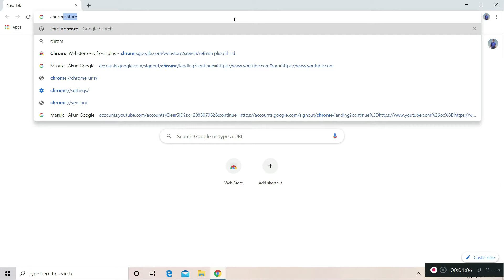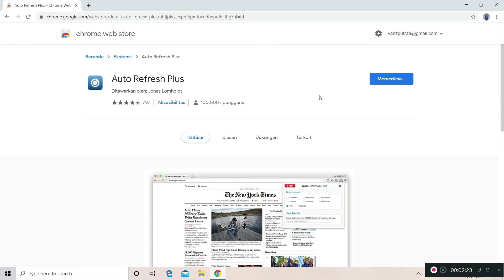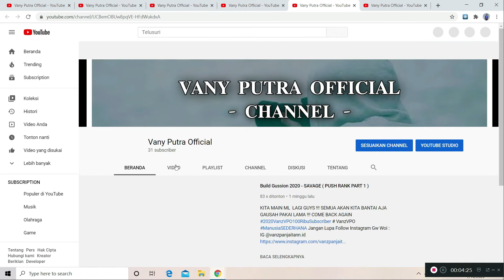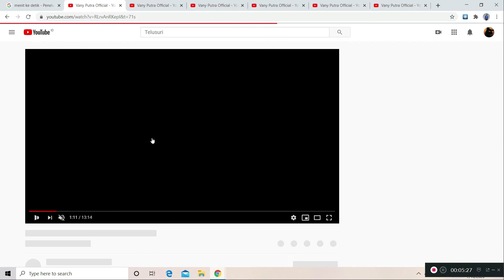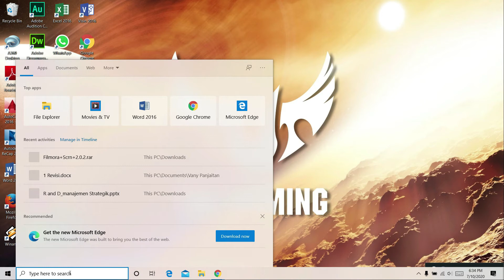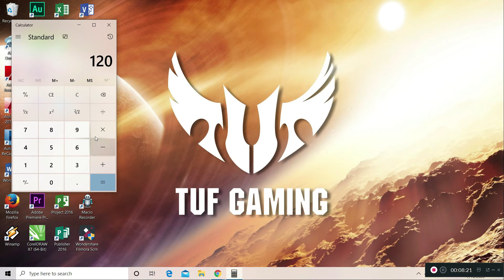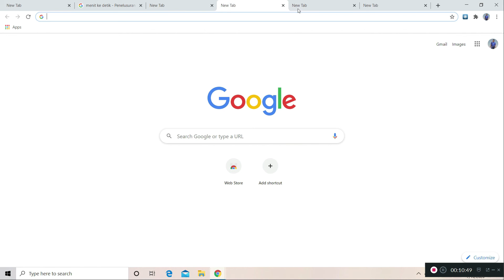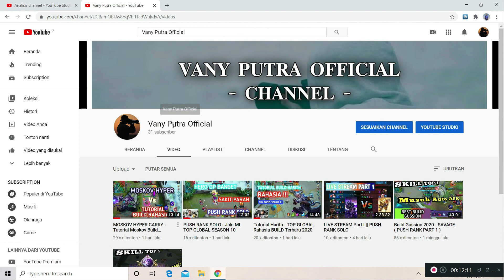Terbukti Rahasia 4000 Jam Tayang - Youtuber Pemula 2020 0 - 4000 Jam Tayang Dalam 1 Minggu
Like , Share , Comment , Subscribe / Berlangganan dengan Gratis , Agar Kalo Gw Upload Vidio Baru Kamu Orang Pertama Yang Tau HAHHAHA , Karena itu sangat berarti Bagi Gw , Hehehe Makasih Banyak dan STAY TUNED SELAMAT MENONTON ENOYYYYY -

WATCH IN FULL HD 1080P 60fps FOR BETTER QUALITY AND SMOOTHNESS , NONTON DENGAN HD ( HIGT DEFINITION ) BIAR GAMBAR LEBIH JELAS DAN BAGUS PASTINYA - And as Always STAY VANZ SEE YOU NEXT TIME ALL VANZ - Vany Putra Official